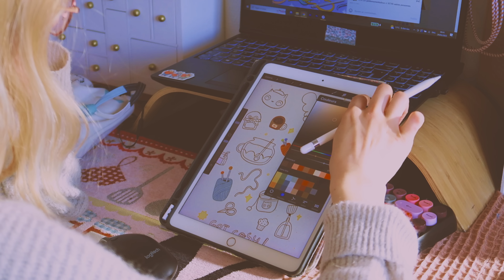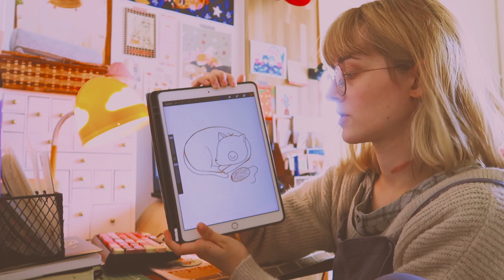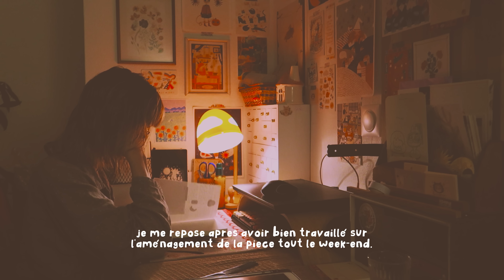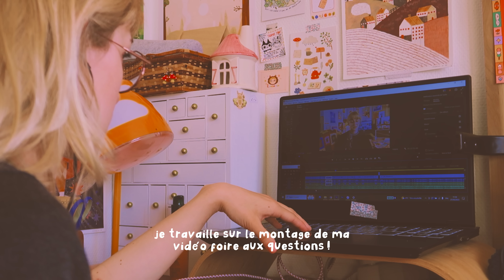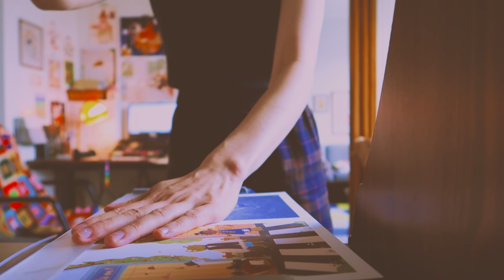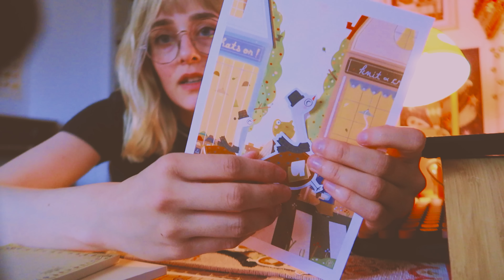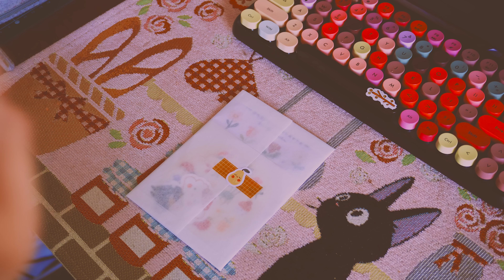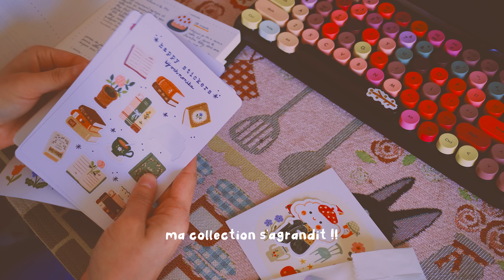Studio vlog 📷🤍 j'achète une nouvelle caméra & je prépare une nouvelle collection !!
♡ Reçois chaque mois un courrier de ma part en t'abonnant
♡ Accède à plein de contenu additionnel (podcasts, créations à télécharger, timelapses de mes illustrations, etc) en t'abonnant

♡ TIMELINE ♡
00:00 - 0:53 : une nouvelle journée commence ♡
00:54 - 01:57 : dessinons ensemble !
01:58 - 02:49 : polly demande de l'attention
02:50 - 06:29 : let's talk blocage créatif !
06:30 - 08:34 : les créations que j'ai réussi à faire jusque lors
08:35 - 10:03 : on continue le rangement de mon studio !♡
10:04 - 15:57 : les péripéties de polly
15:58 - 20:11 : time to work ! ♡
20:12 - 22:50 : mon enveloppe de créations pour le mois de mars
22:51 - 22:42 : on déballe ma nouvelle caméra !!♡
22:43 - 27:21 : et voilà ce que ça donne !!!
27:22 - 29:13 : j'ouvre l'enveloppe de goodies d'une illustratrice ♡

MERCI ♡

˖ Musiques :
◦ Epidemic sounds
◦ Louie Zong (bandcamp)

˖ Matériel & logiciels :
◦ Imprimante : Canon pixma IX 6850
◦ Machine à découpe (stickers) : Silhouette Cameo 4 & Cricut explore air 2
◦ Canon G5X
◦ Photoshop, Procreate